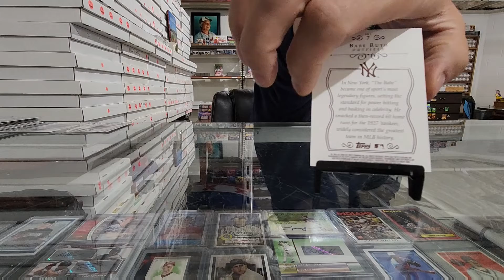Dean's Card of the Day Dad's Card E26